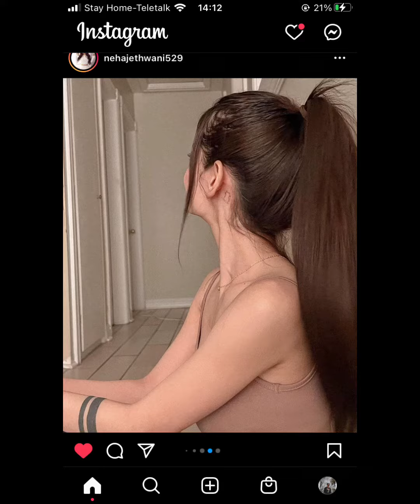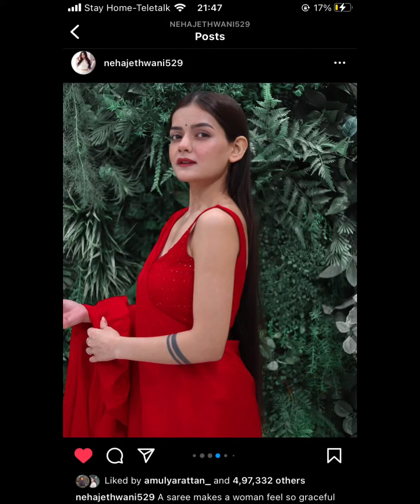neha jethwani | neha jethwani most viral video| neha jethawani tiktok